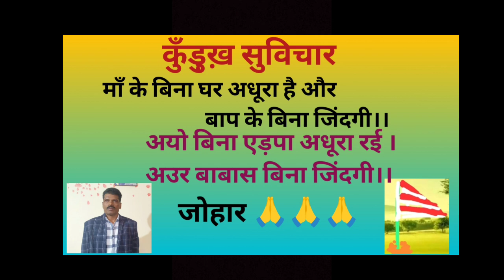कुॅंडु़ख़ सुविचार//kurukh suvichar//kurukh Bhasha sikhe//kurukh Bhasha Bolna sikhe ka Aasan tarika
kurukh Bhasha sikhe//kurukh Bhasha Bolna sikhe//kurukh Bhasha sikhne ka Aasan tarika//kurukh Bhasha sikhne ka naya tarika//
Kurukh Bhasha TV
Oraon tv jh
Kurukh world